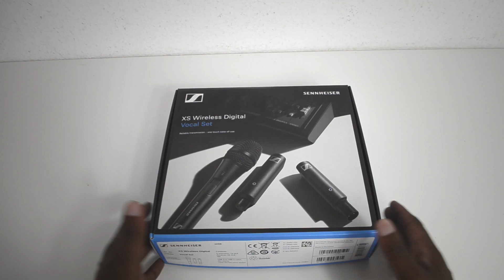DAS Mikrofon fürs SINGEN? | Sennheiser XSW-D VOCAL SET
Hallo Leute,

bei diesem Video handelt es sich um eine kooperative Anzeige von Sennheiser und mir. Ich habe die Kooperation angenommen, um euch einen guten Vorschlag für euer eigenes Equipment zu machen. Dafür habe ich dieses Produkt von Sennheiser erhalten. Vielleicht lernt ihr ja die eine oder die andere Sache, ich war auf jeden Fall zufrieden mit dem Produkt!